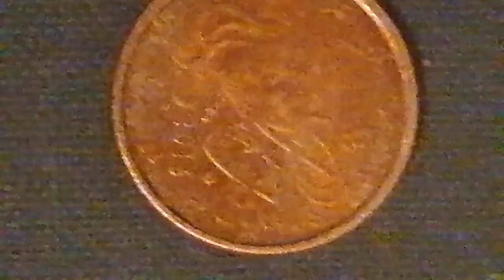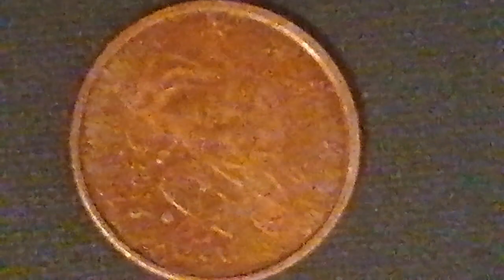Delen van 1 cent van ouropa bouwjaar 2005 antieke en 2017 and waardevol